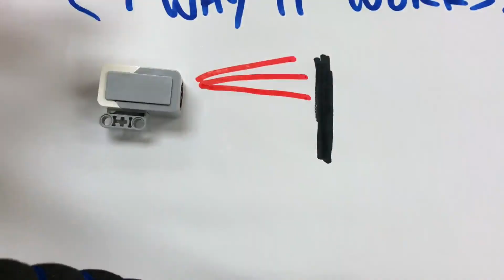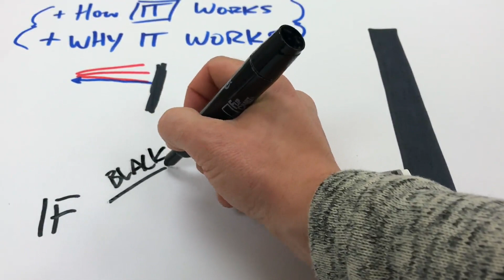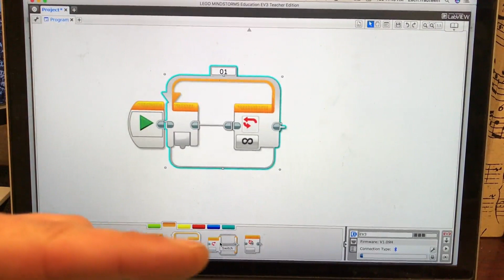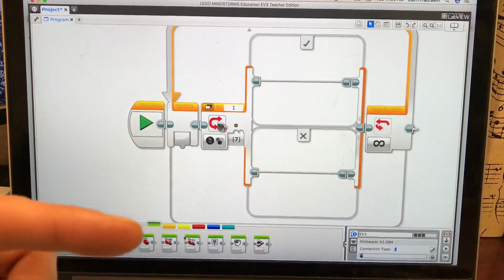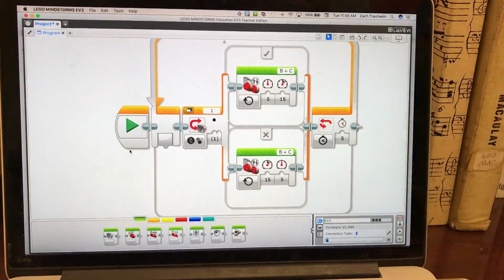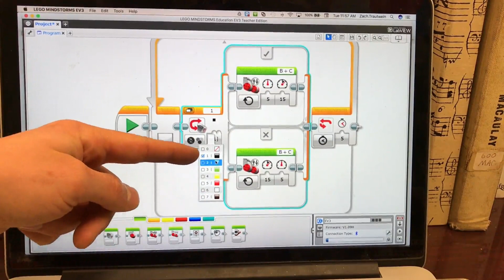FLL Hydro Dynamics: Following a Line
We take a look at following a line on the FIRST LEGO League mat, and learn how to use it to help us! We also take a look at HOW it Works.

My Gear:
iPhone 7
iMovie